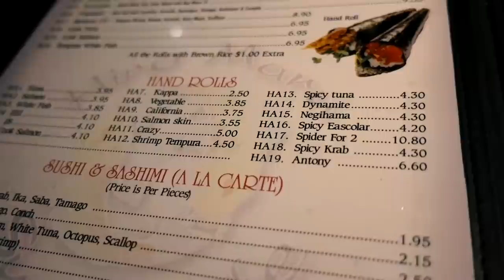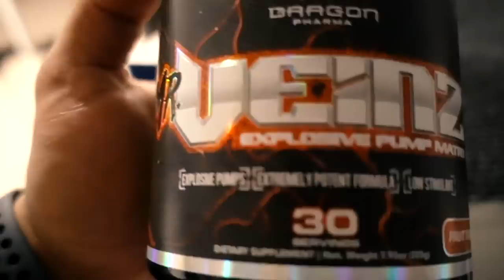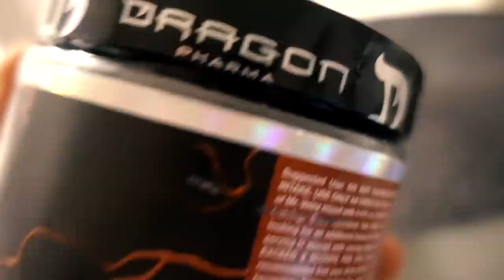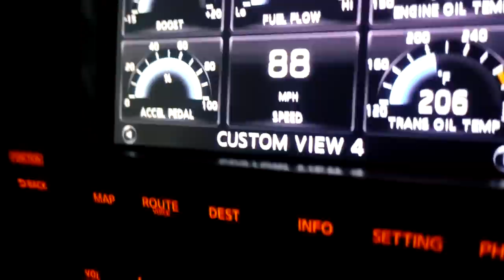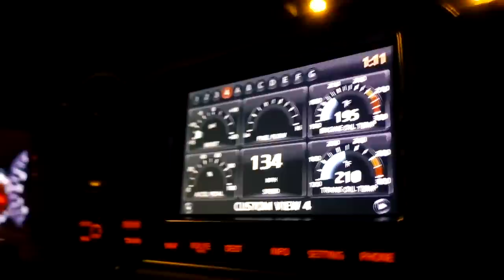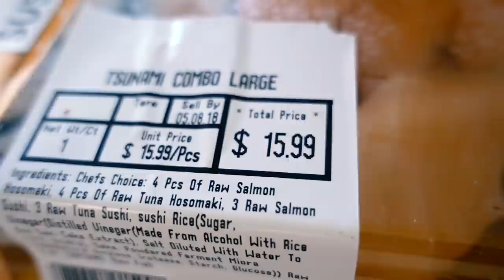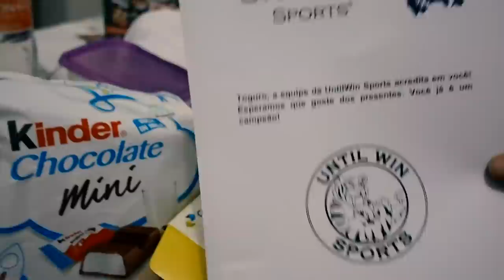ULTIMO DIA EM MIAMI